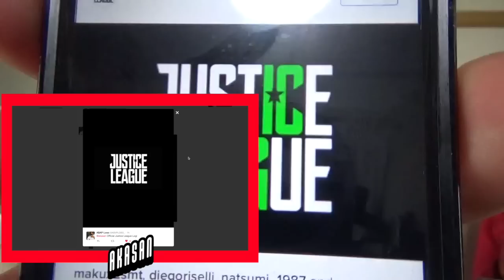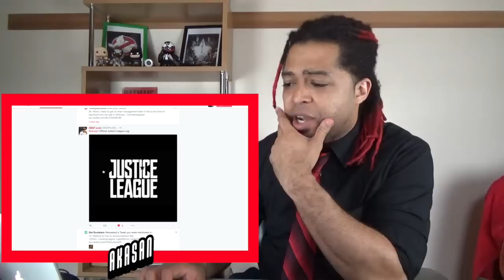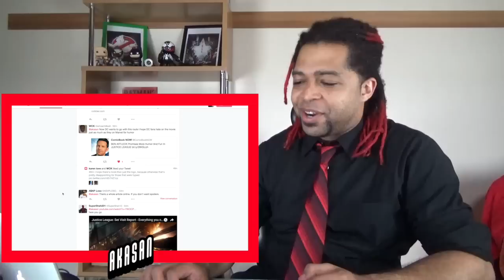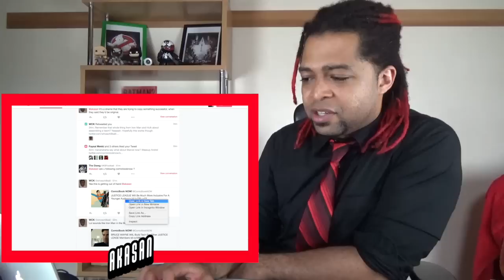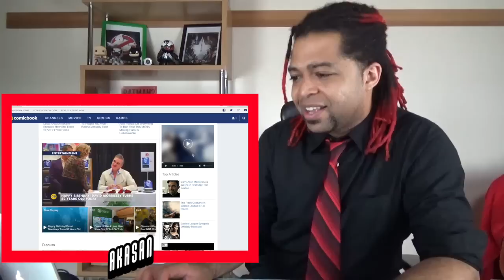BREAKING JUSTICE LEAGUE MOVIE NEWS!! FOR KIDS?! GO AFFLECK! (Live Reaction & Thoughts!)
Ben Affleck should do all the press from now on... I guess JL is now on the Marvel audience level. Funny that...

We've Seen Some of the Lighter, More Fun Justice League Movie

BRUCE WAYNE WilL Build Tech For Other JUSTICE LEAGE Members

JUSTICE LEAGUE Will Be Much More Inclusive For A Younger Audience

AKASAN
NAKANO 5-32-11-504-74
NAKANO-KU, TOKYO
JAPAN, 164-0001